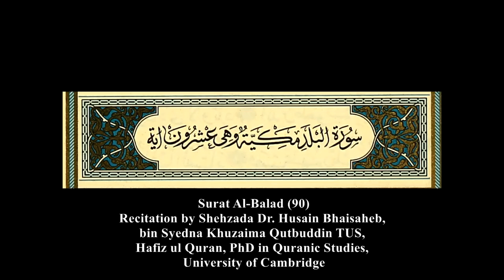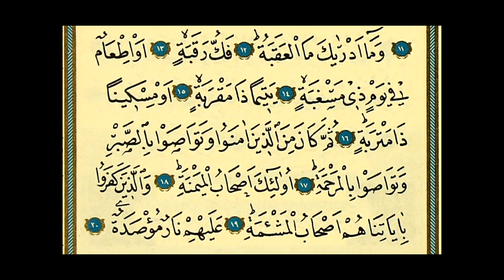90 Surat Al Balad